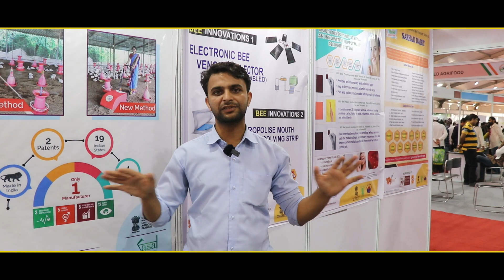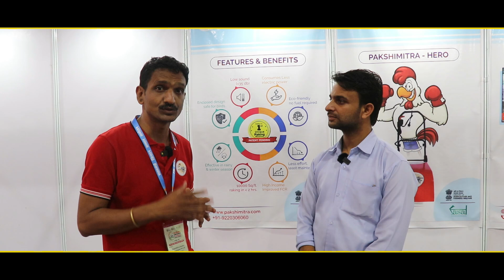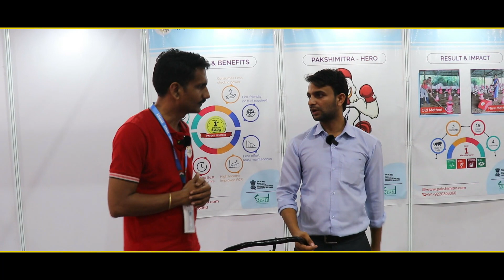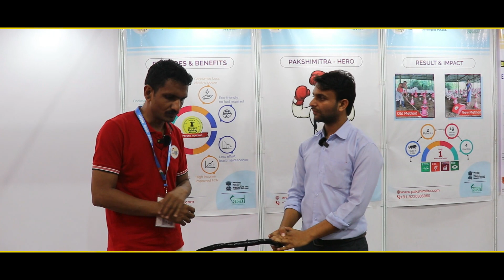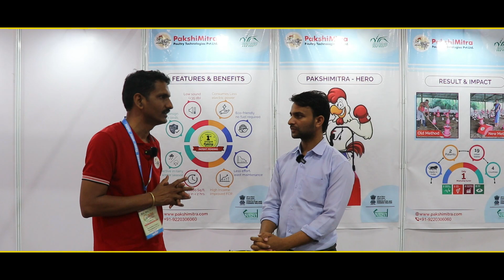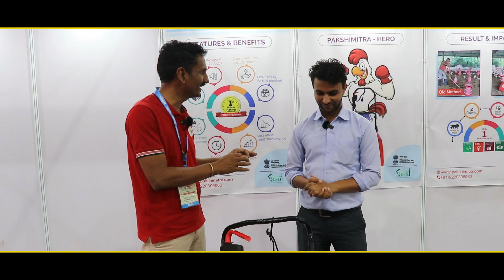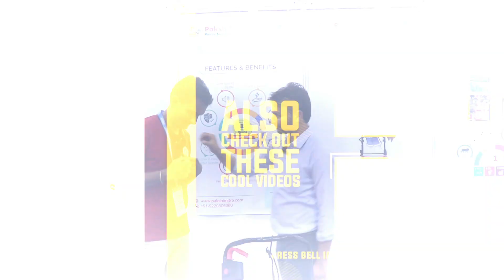Poultry Farming में Raking के काम को बहुत ही आसान बनाने वाली मशीन | 'PakshiMitra' Raking Machine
रविजोन फार्म फ्रेंड  में आपका अभिनन्दन है। Myself Raman Tyagi यदि आप सरल मनोरंजक खेती वीडियो की तलाश में हैं और खेती पर अद्भुत तकनीक सीखने में रुचि रखते हैं, तो आप सही जगह पर हैं। इस मजेदार रास्ते पर मेरे साथ जुड़ें जहाँ मैं आपके लिए खेती को सरल बनाने की कोशिश करता हूँ।